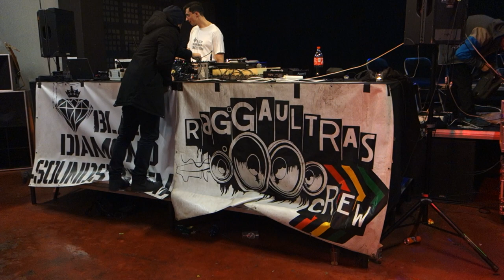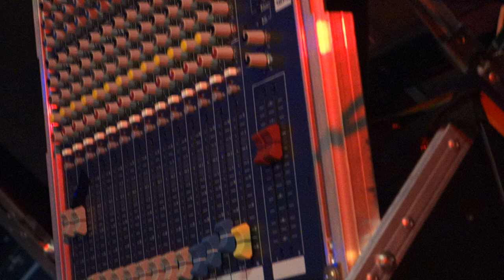International Dub Convention #4